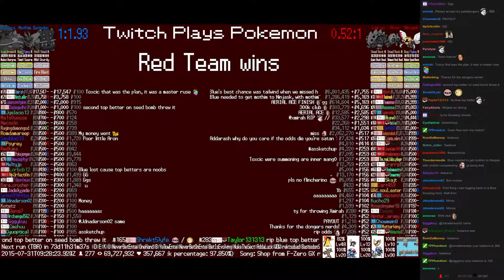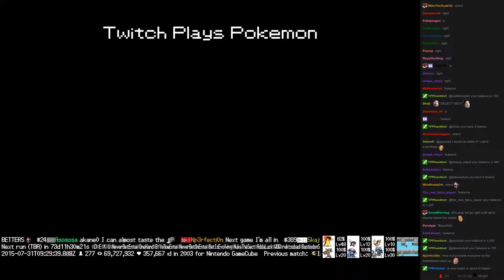Twitch Plays Pokémon Battle Revolution - Match #19026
Match #19026 [Blue: Bastiodon, Mothim, Torterra] vs [Red: Lairon, Aron, Ninjask]